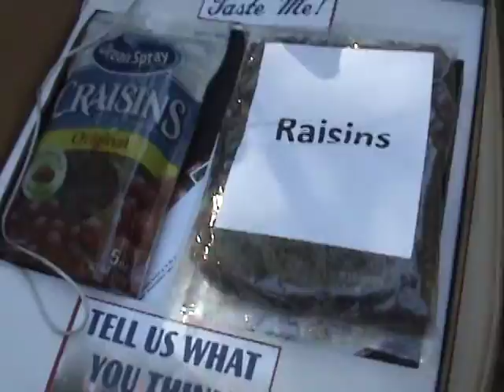Ocean Spray Craisins!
Taste Test on Ocean Spray Craisins.
We put Craisins up against Raisins to see what the kids thought in a blind taste test. Craisins won!